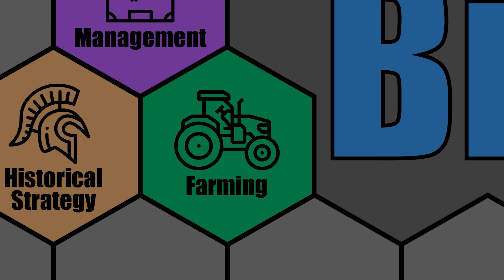FARMING SIMULATOR 22 - Swiss Chocolate - ERLENGRAT MAP - Part 64 - FS22 START FROM SCRATCH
Let's Play: FS22 - Swiss Chocolate - Erlengrat Map - Farming Simulator 22

I couldn't help myself and decided to start another Farming Simulator playthrough. This one will be a bit more focused with the ultimate goal of making a thriving Swiss Chocolate production chain. This will allow us to experiment with any changes with animals, in this case cows, though we may branch out a bit to other animals if we meet our Chocolate goals quickly enough. We will be playing on the Swiss based Erlengrat map and, as always, will be playing the Start From Scratch game-mode where we start with basically nothing but $500,000 and no tractors or land or anything else. We will also be playing with Seasons turned on, so hopefully we get to see lot's of snow and experiment with that as well.